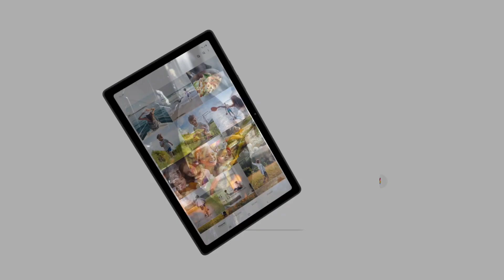Samsung - Galaxy Tab A7: Product Sizzle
Samsung US - Galaxy Tab A7: Product Sizzle

Featuring a slim design, your favorite apps, and Dolby Atmos surround sound, enhanced performance means doing—and keeping—more of what you love. Immersive Entertainment you can take anywhere With